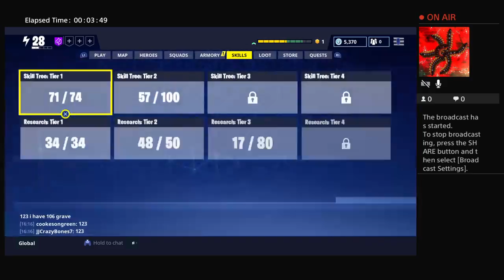10 mini llama opening